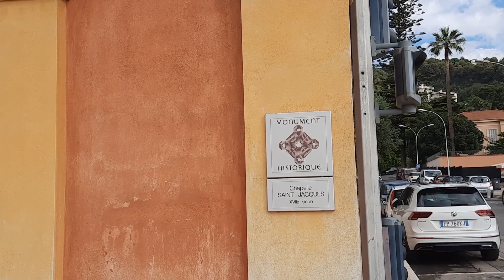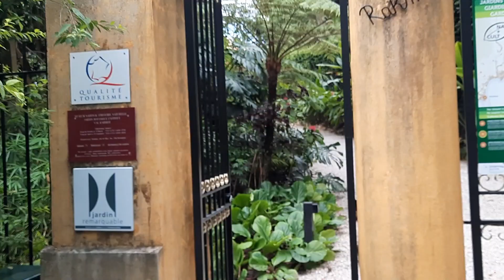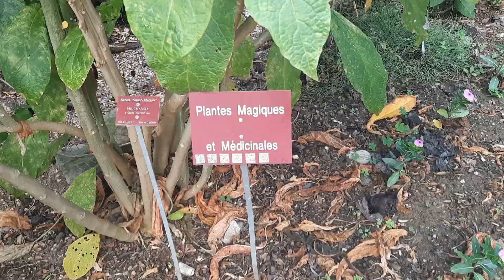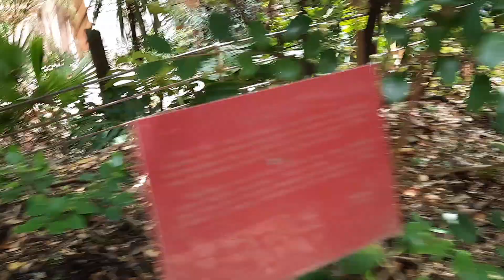Jardin Val Rahmeh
Visite du jardin Val Rahmeh à Menton